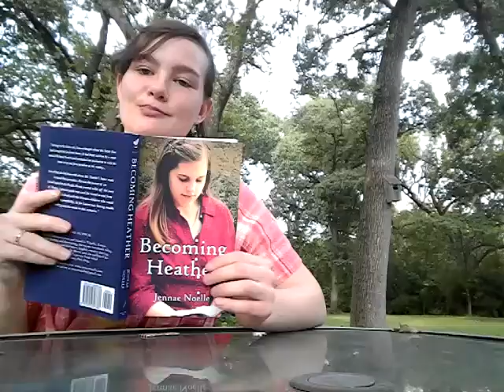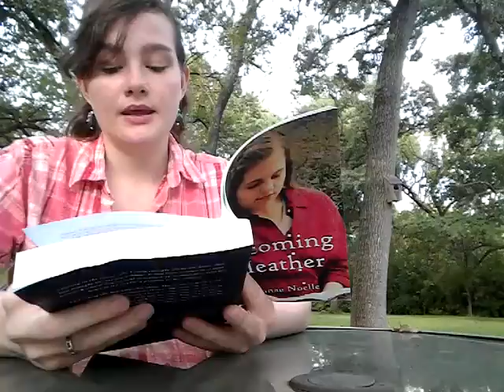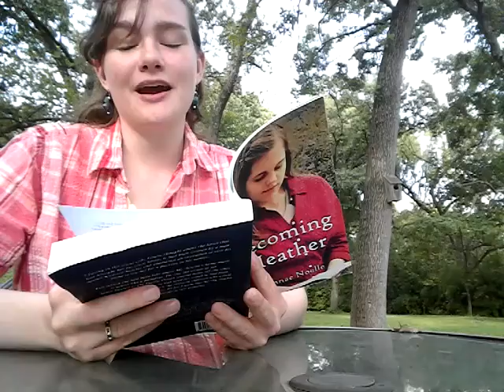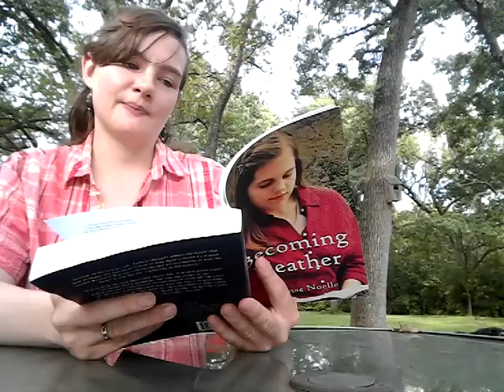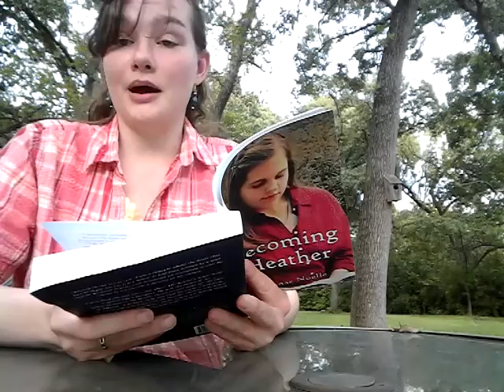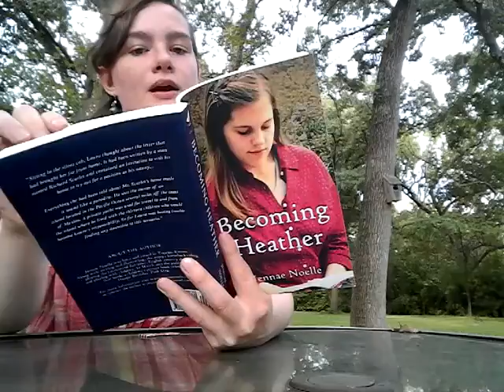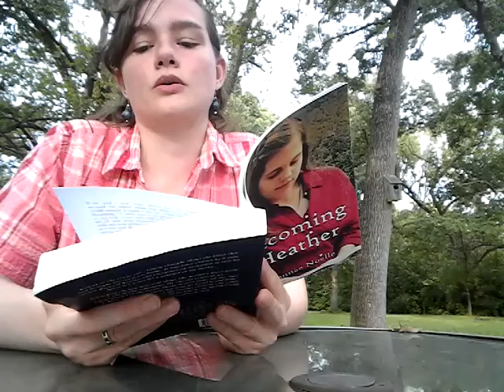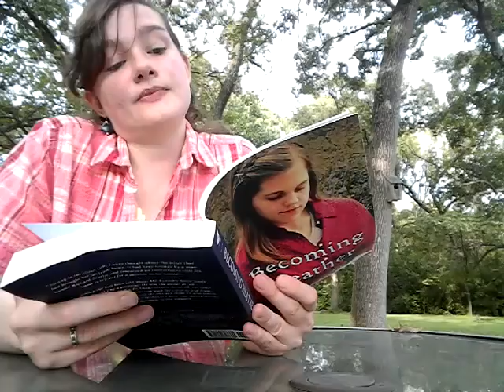Becoming Heather: Chapter 1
It's been two years since I released this story to the public! I am celebrating with a week's worth of videos.